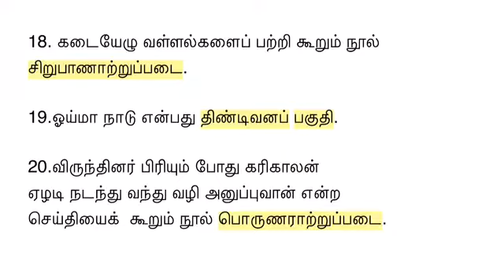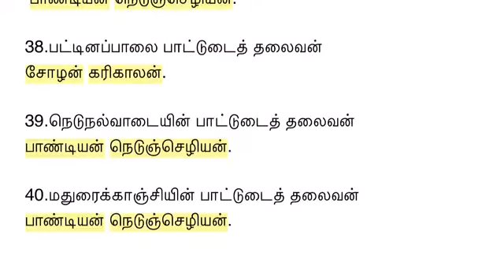TET , TRB , TNPSC | பத்துப்பாட்டில் இடம் பெறும் மிகவும் முக்கியமான வினாக்கள்